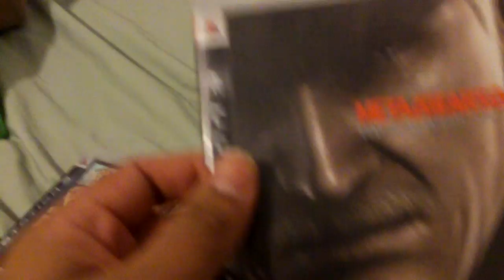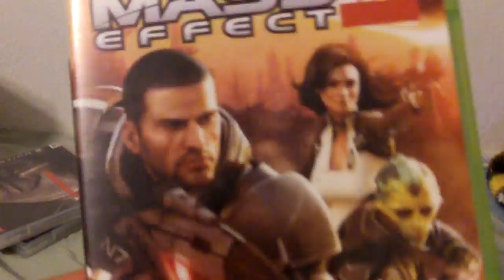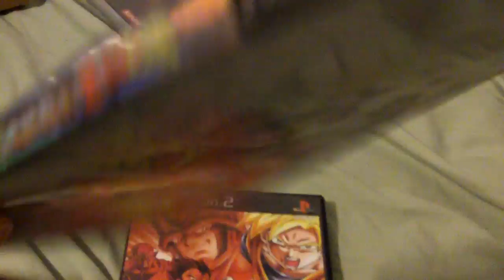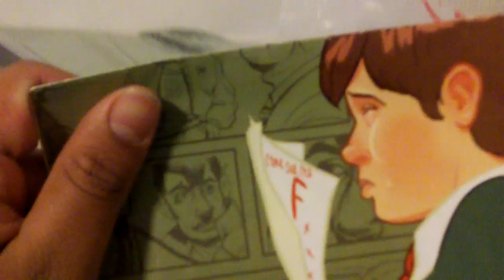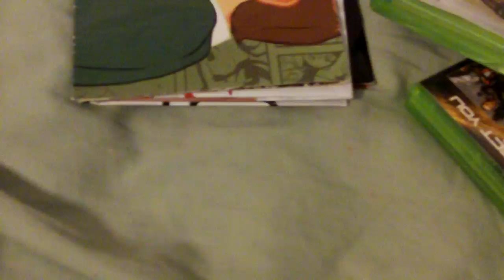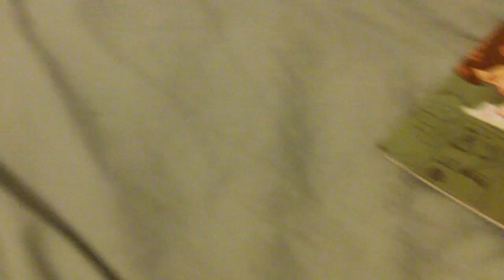Video Game Pickups #9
Special pickup video episode.

Comment "Bully"

Good Luck :)

Drawings will be closed on

I will most likely ship out next day if possible